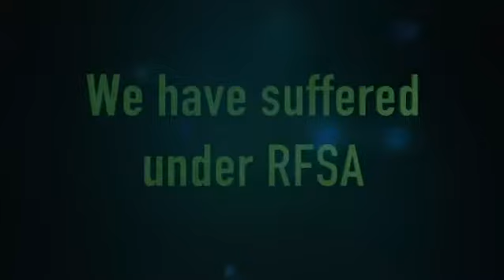Jay Weatherill awaiting a policy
Jay Weatherill and RecfishSA is in denial over the future path of recreational fishing representation in this state.